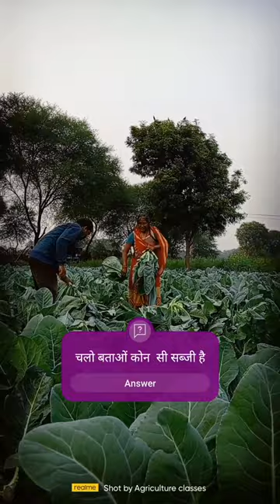cauliflower gobhi short horticulture